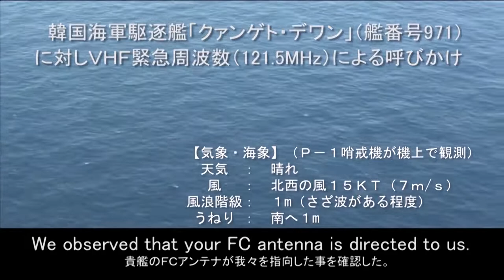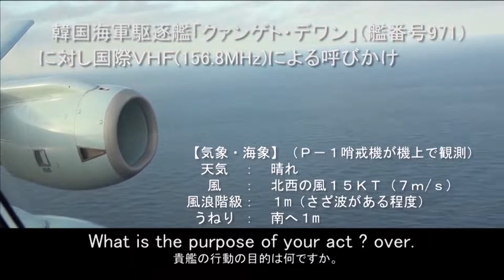韓国海軍艦艇による火器管制レーダー照射事案について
韓国海軍艦艇による火器管制レーダー照射事案